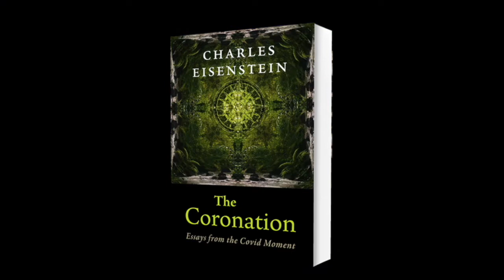THE CORONATION: Free Audio Sample 3 (short clip): Let's Gaze Down the Path Together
***FREE AUDIO SAMPLE***

In 2020 AND 2021, social philosopher Charles Eisenstein wrote a series of essays that became THE CORONATION.

This is the third short clip from the forthcoming audiobook of the collected essays.

In THE CORONATION, Charles presents key building blocks of post-Covid sense-making. The unforgettable essays you'll find in the book narrate the disintegration of an old normal, and old reality, even, Eisenstein says, an old mythology. Controversial when they first appeared, these essays―with new introductions to each by the author―ring with relevancy as the charge dissipates from previously hot-button issues. Now, as we survey the post-Covid landscape, we have the opportunity to build something more sound, more whole, and more sane.

The Coronation brings new clarity to a vital question whose time has come: What world shall we choose now?